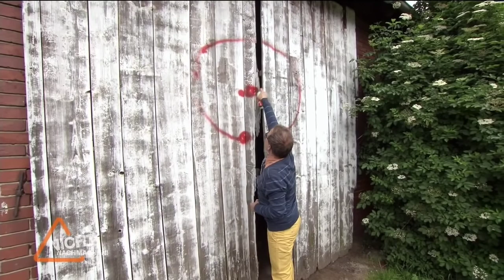Nicht Nachmachen - Staffel 2 - Folge 5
Staffel 2, Folge 5 (30 Min.) mit Wigald Boning und Bernhard Hoecker
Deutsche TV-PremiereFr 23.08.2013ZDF